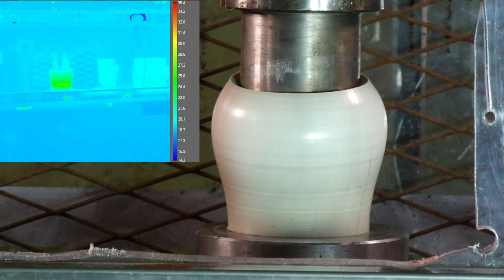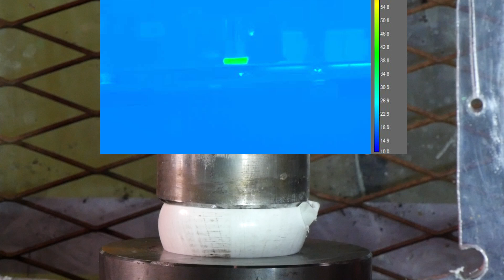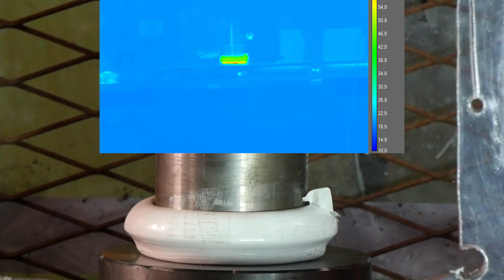Crushing different plastics with hydraulic press part 2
plastics vs. our press
Slow motion videos were filmed with Chronos 1.4 high speed camera